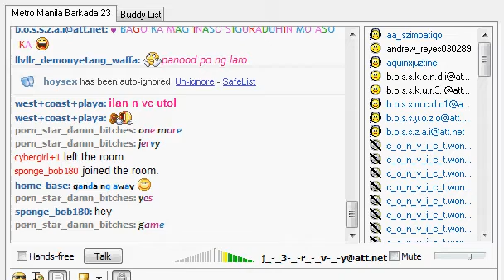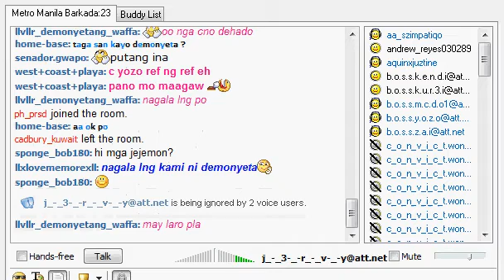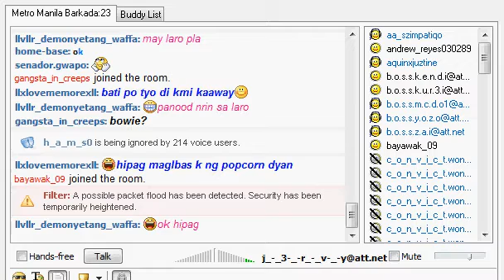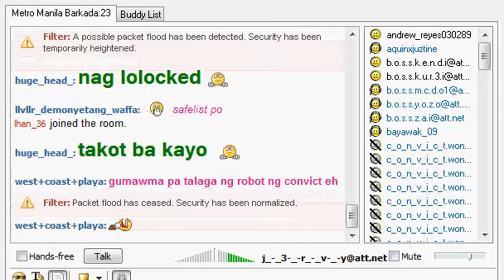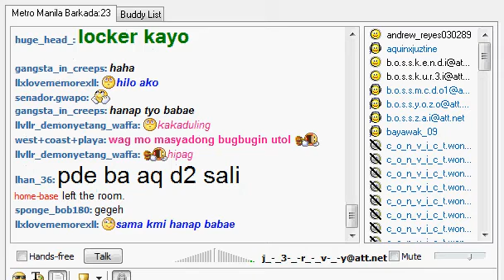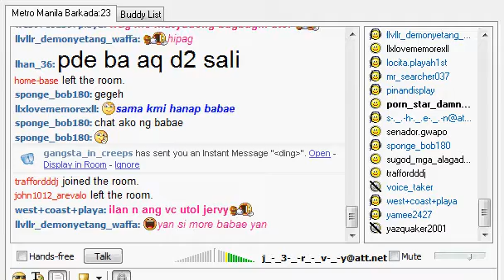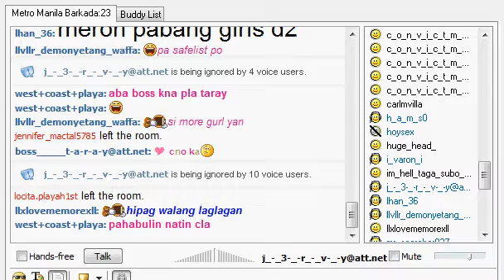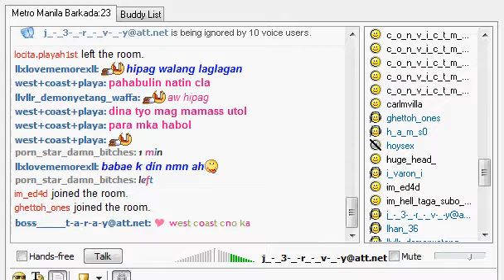convict clan vs boss clan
convict clan binanatan mga boss clan. bugbog mga boss clan